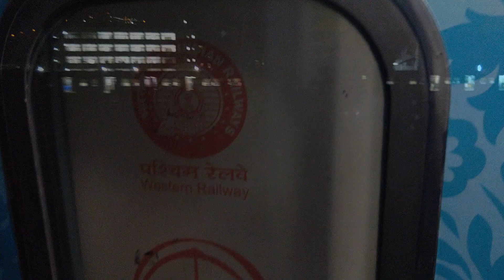HUMSAFAR | INDORE LINGAMPALLI OVERTAKEN ! + LATE NIGHT MUMBAI PUNE ACTION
19316 INDB LPI Humsafar, with avg speed of 52kmph.